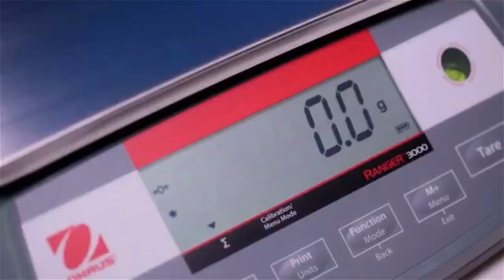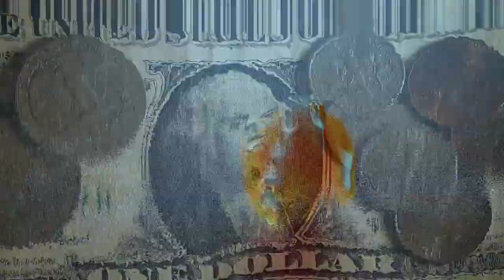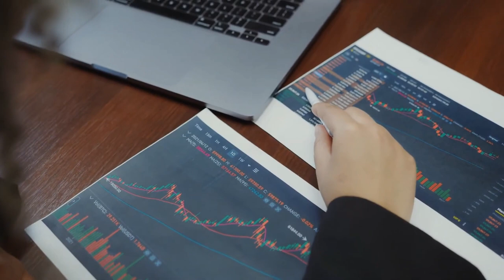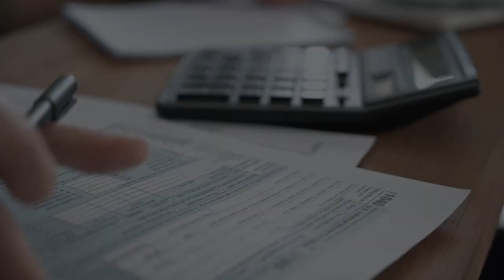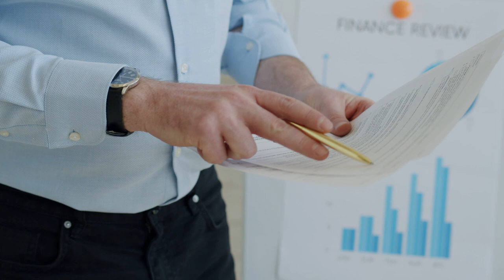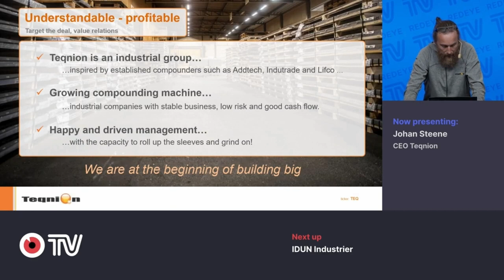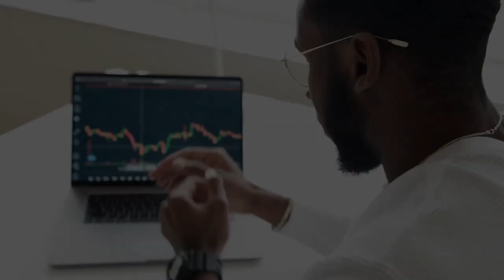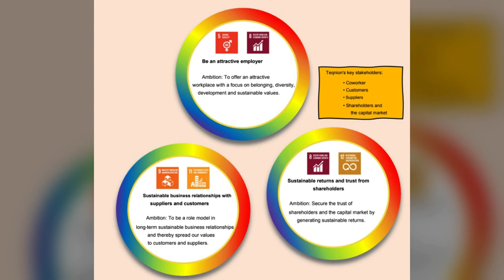Teqnion Update: How to Value Teqnion according to Daniel Zhang, Capital Raise valueinvesting #2023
- 📈 Capital Raise: Learn how Teqnion successfully raised 175 million SEK (~60 million USD) and the unique pricing strategy they employed.

- 💰 Financial Structure: Understand Teqnion's financing mix, including bank loans and revolving credit facilities, that fuels their growth and acquisitions.

- 🤝 Coaching & Support: Dive into Teqnion's dynamic coaching process for integrating and enhancing the performance of newly acquired companies.

- 🏢 Valuation Complexities: Discover the methods and challenges in valuing a diversified holding company like Teqnion, from financial ratios to DCF analysis.

- 🚀 Future Outlook: Gain insights into Teqnion's long-term investment and capital allocation strategies for sustainable growth.

This video provides a thorough yet accessible guide to Teqnion's multifaceted financial and operational strategies.

Time stamps:
00:00 Intro
00:31 Teqnnion Capital Raise
03:20 Teqnion's Financing Structure
06:07 Coaching and Support for Acquired Companies
08:49 How to Evaluate Teqnion

The creation of this video, including the commentary, reviewing, and editing, is my own original work. Also, this video can be seen as a support for the audio sources' owners as it helps to disseminate their message.